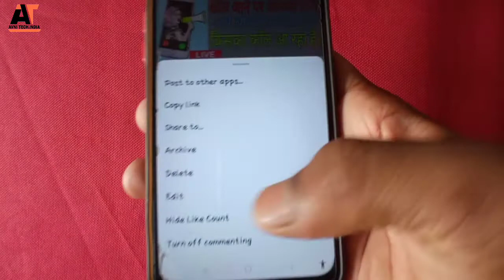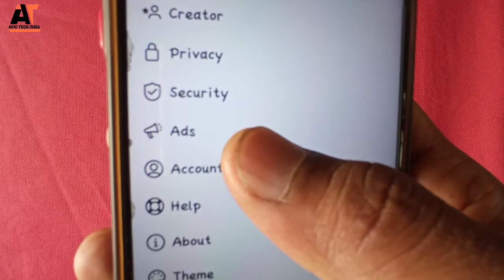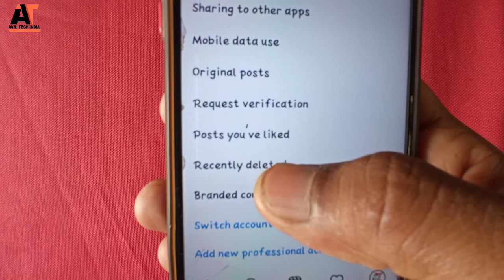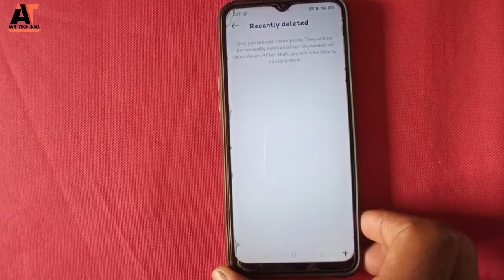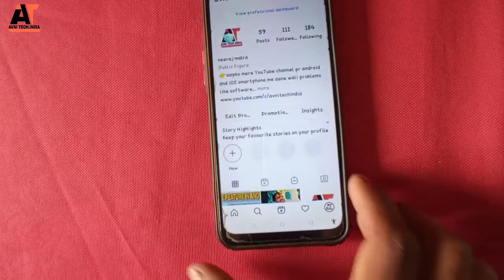how to recover Instagram delete media 🤫🔥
how to recover deleted Instagram photos,